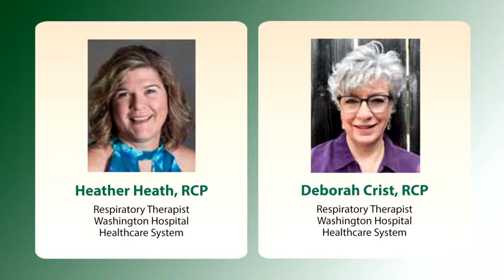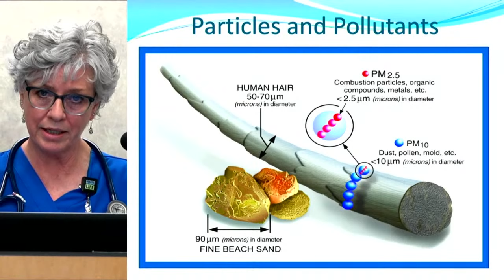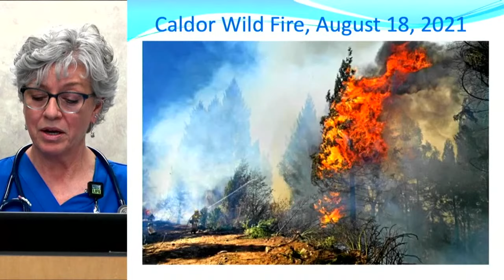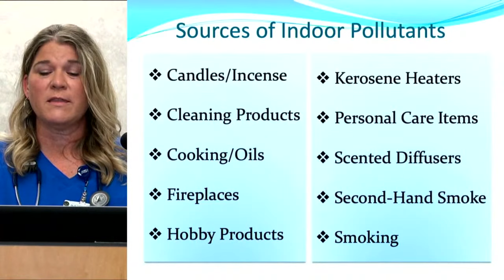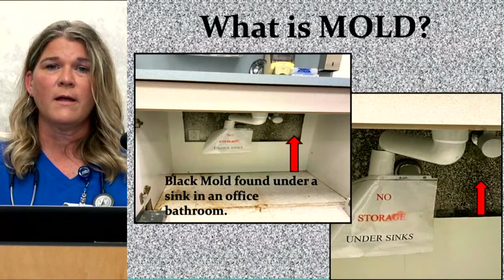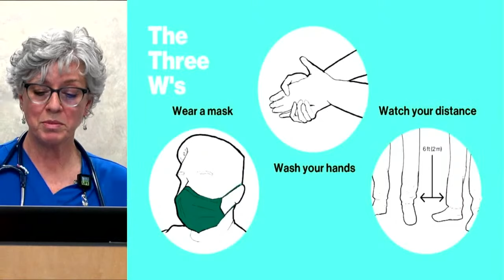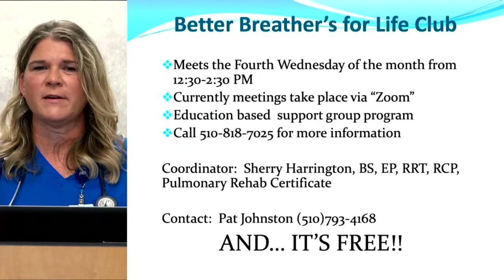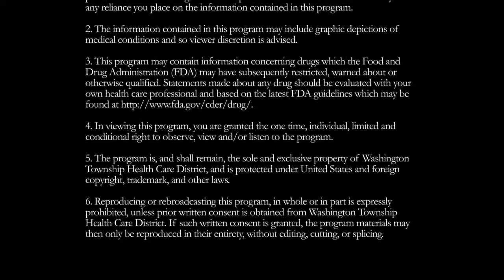Keeping Your Lungs Healthy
As lungs age, they become less flexible and lose their strength, making us more vulnerable to infection and disease. There are things we can do to maintain the health of our lungs. Respiratory care experts will share their expertise in how to keep your lungs healthy.

Presented By:
Heather Heath, RCP
Respiratory Therapist

Deborah Crist, RCP
Respiratory Therapist

Original Date:
11.17.21